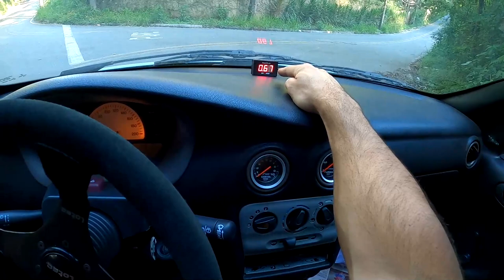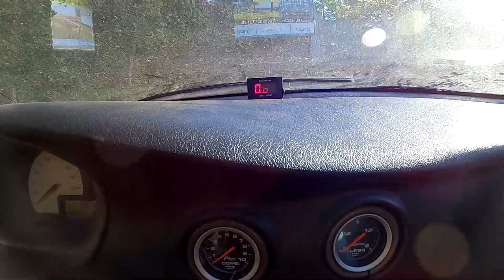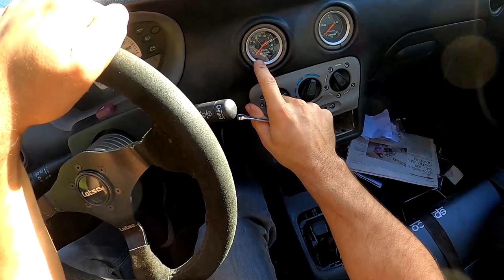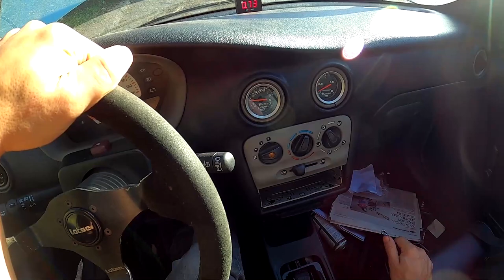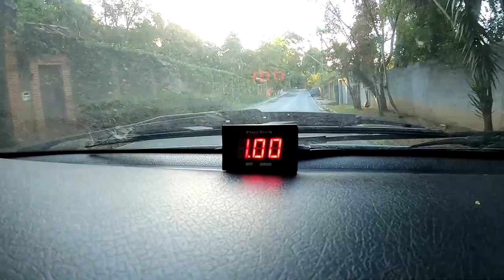ISSO É O QUE EU CHAMO DE FELICIDADE! ACERTO DO CELTA TURBÃO NO MODO RAIZ🔥 DEU TUDO CERTO!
Fala galera, beleza!? No video de hoje conseguimos acertar o nosso Chevrolet Celta 1.0 no modo mais raiz possível, dando aquele rolê que vocês adoram... Espero que curtam!! TMJ